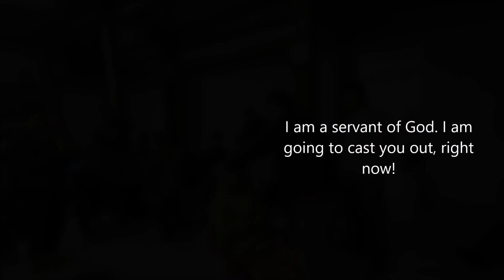Xh cuav los Xh tiag? False pastor or real pastor?